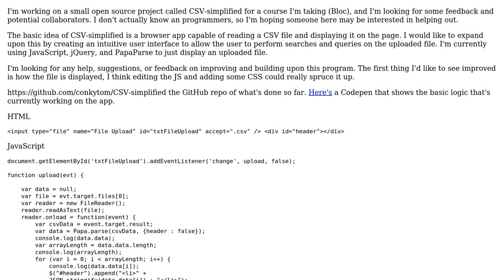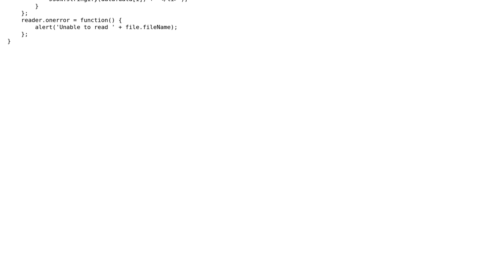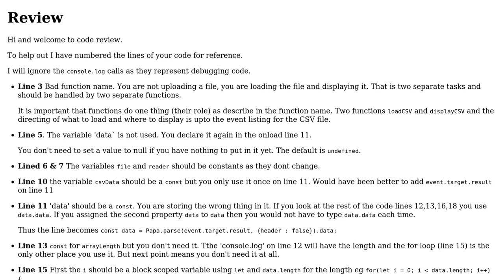Code Review: CSV-simplified: A small open source project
With thanks & praise to God, and with thanks to the many people who have made this project possible! | Content (except music & images) licensed under CC BY-SA | Music | Images & others | With thanks to user Jamal user conkytom user Blindman67 and the Stack Exchange Network Trademarks are property of their respective owners. You are responsible for your own actions.